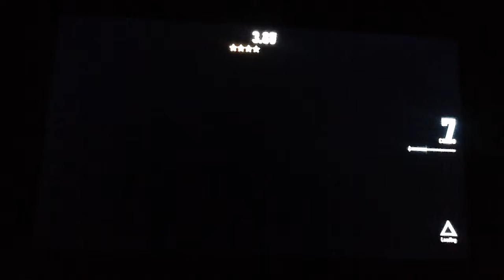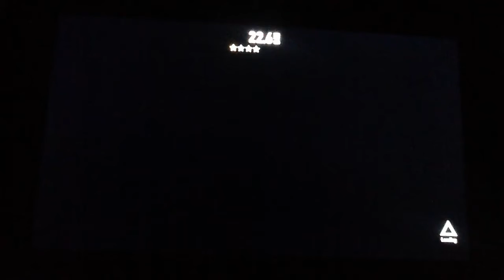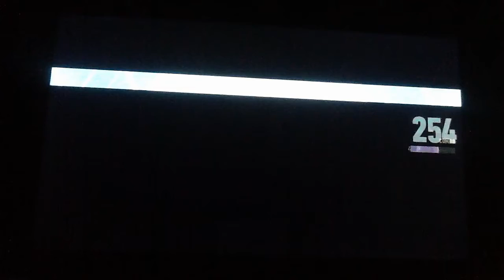Sonic Frontiers 2 (Clearing the Map)